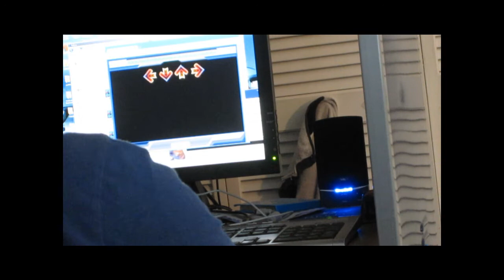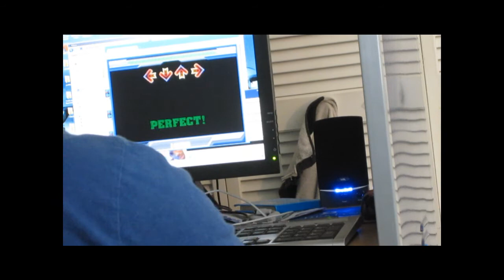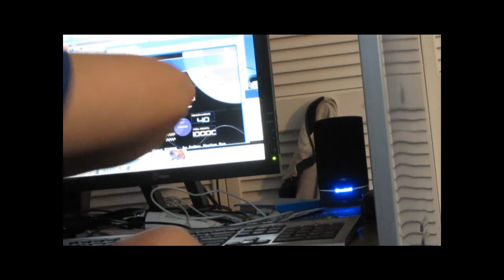==Planet Karma== AAA (Samurai7694) - FFR Perfect Project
Here is ==Planet Karma== played by Samurai7694 on FFR

Artist: Stephen Kay
Difficulty: 90 (Formerly 12)
Step Artist: stargroup100
Length: 6:24